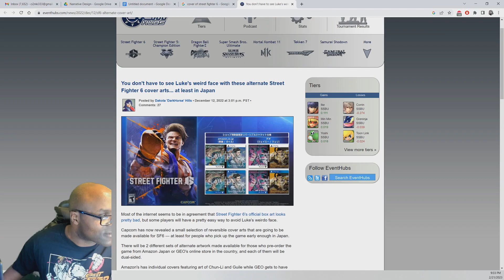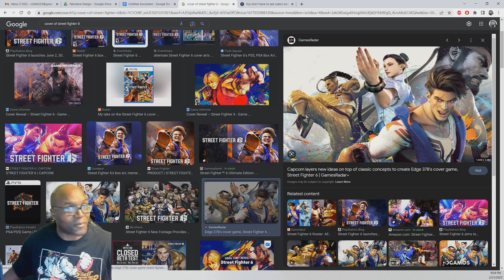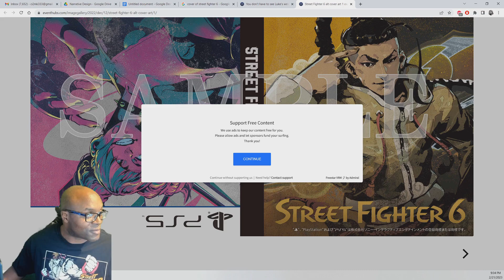STREET FIGHTER 6 // That box art tho?? //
I would rather have a more classic looking cover art  rather than this. Luke is cool and all but I rather have all the fighters on the cover. Hopefully we can get these and some others before release.